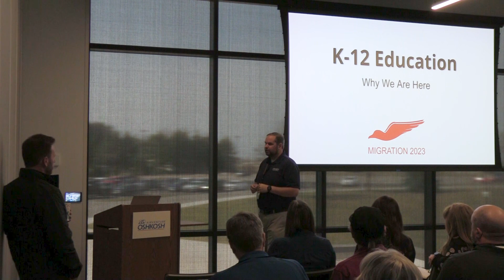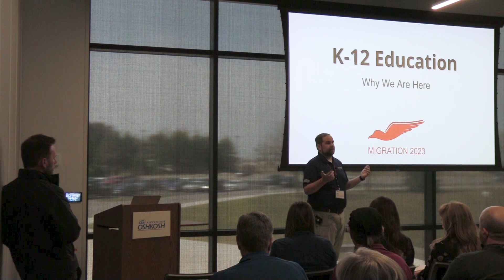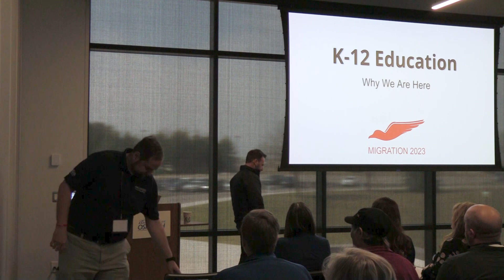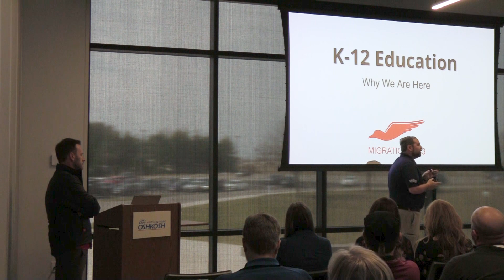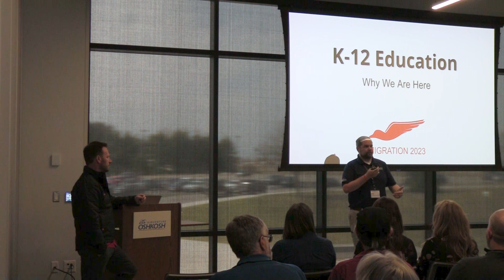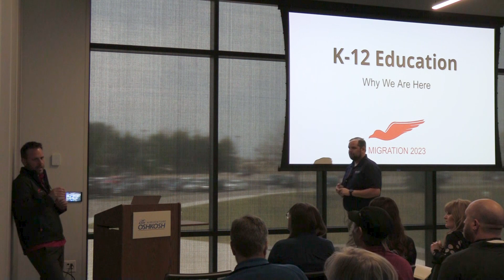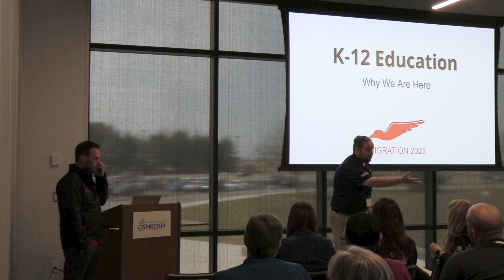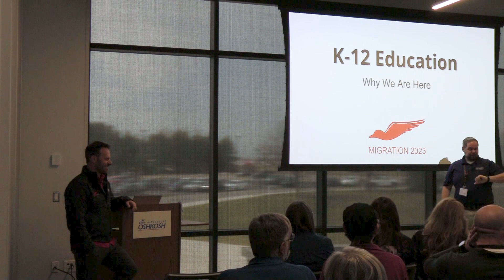Migration 2023 - Breakout Sessions: "K-12 Education: Why We Are Here"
Eric Crump

Executive Director, Aerospace Center for Excellence

Charlie Gregoire
President & COO, Redbird Flight